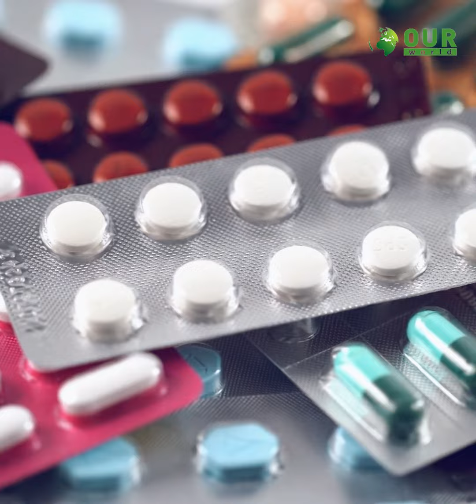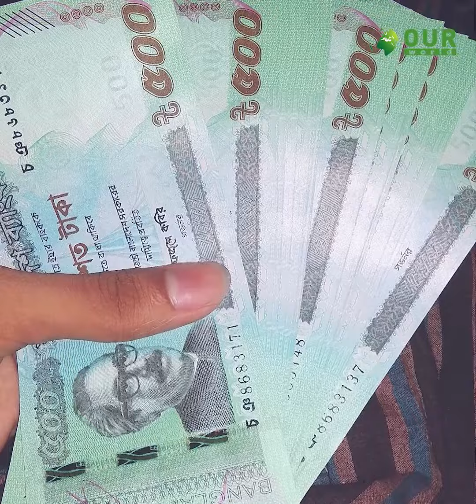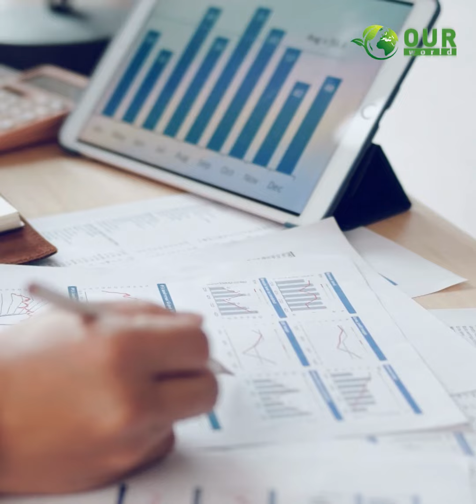মাছের আঁশ থেকেই বছরে ২০০ কোটি টাকা! | OuR WORLD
মাছের আঁশ বাংলাদেশের জন্য সোনার খনি হয়ে উঠেছে। রপ্তানি থেকে আসছে ডলার।